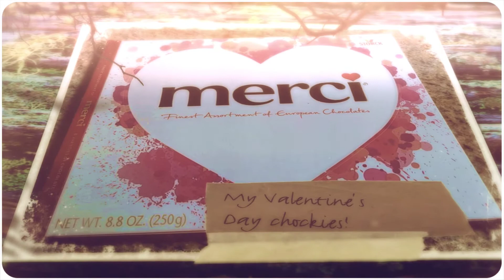Pine Mountain Valentine's Day 2021